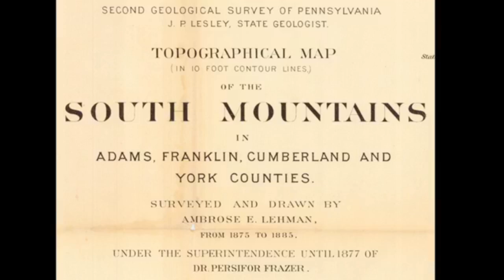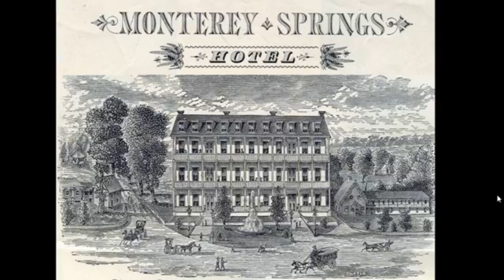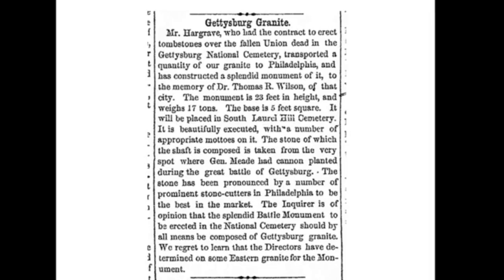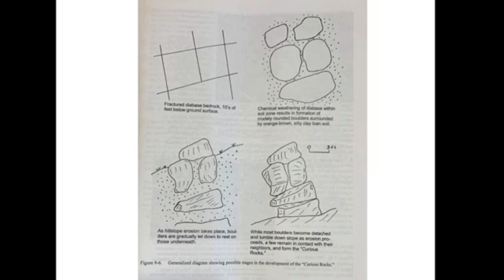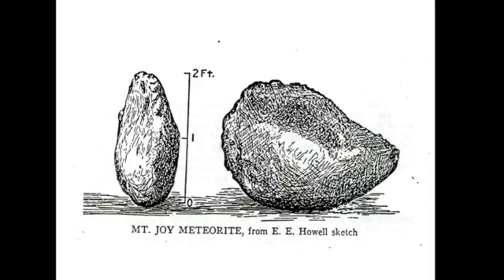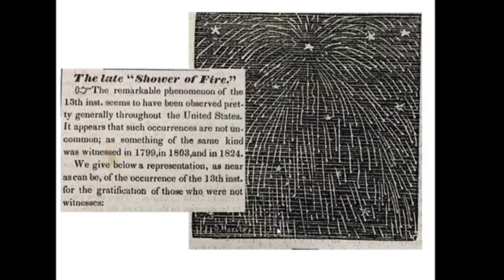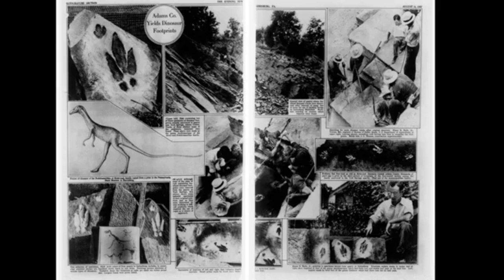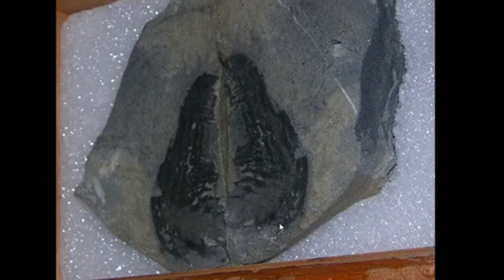Dinosaurs, Meteorites, and Rock Formations: Prehistoric Adams County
Did you know that dinosaurs once roamed the Gettysburg Battlefield?
This week’s program is the first in a series of discussions that will focus on artifacts we plan to highlight in exhibits at our new building. Join ACHS Historian Tim Smith as we discuss the natural history of Adams County prior to human habitation. From the dinosaur footprints discovered along Bermudian Creek to the story of the Mount Joy Meteorite, join us for a special inside look at Gettysburg's newest coming attraction!

This program was recorded on January 21, 2020.

If you enjoyed the program, consider becoming a member of ACHS!